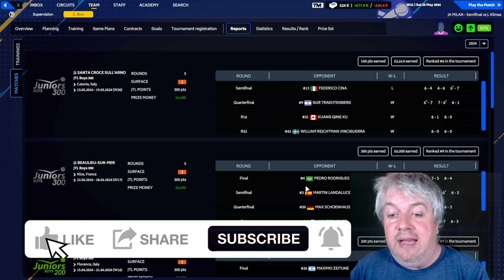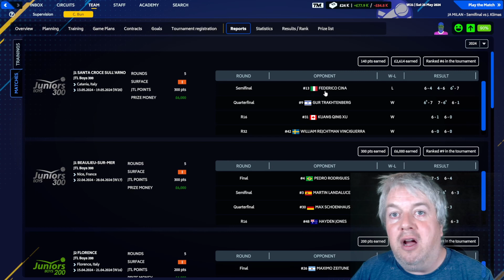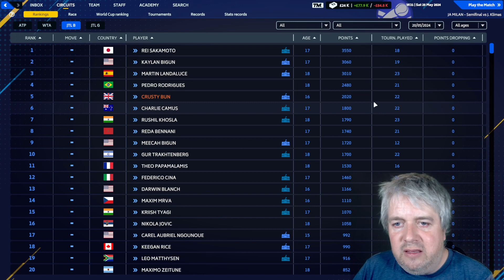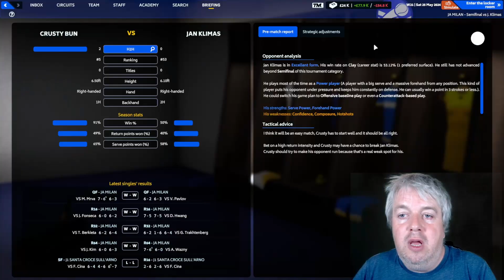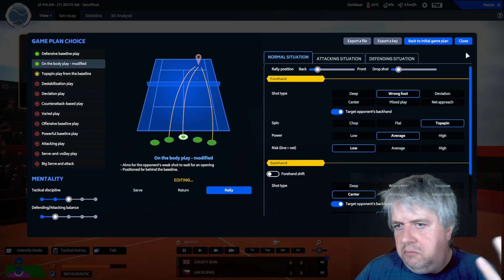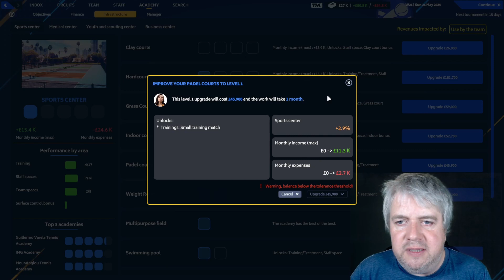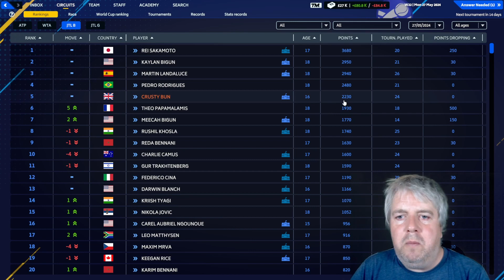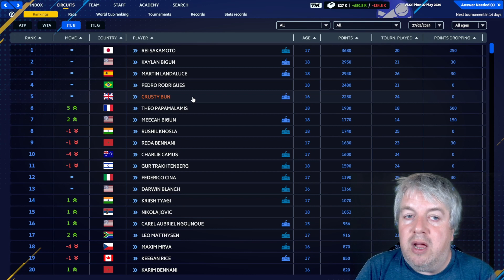TM23 - Lets Play - Another Step Up - Tennis Manager 2023 - Episode 21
Welcome to the Custard Tennis Academy. We join Crusty Bun, our young protegee, and are trying to take him to the top of tennis.

Crusty is starting to take on top players much more regularly, so the chances of losing are increasing. However, Crusty is in Madrid at a Junior 500 event and has reached the semi-finals. Can he win his way through to reach another huge milestone?